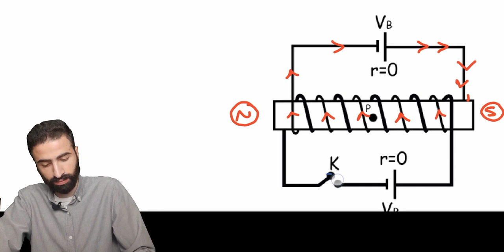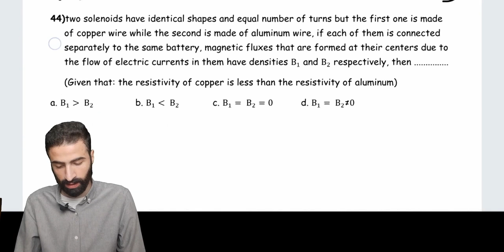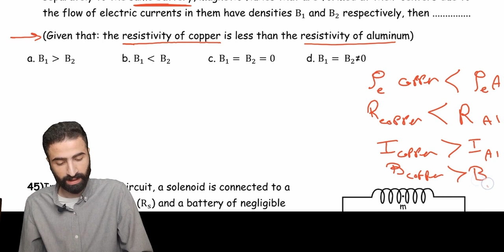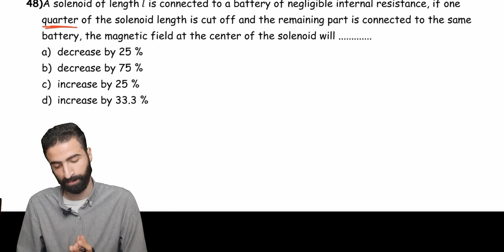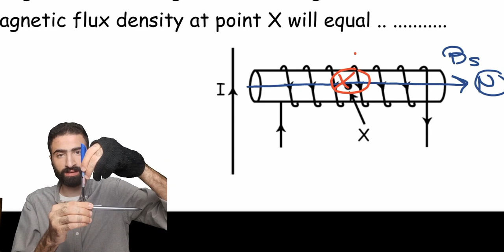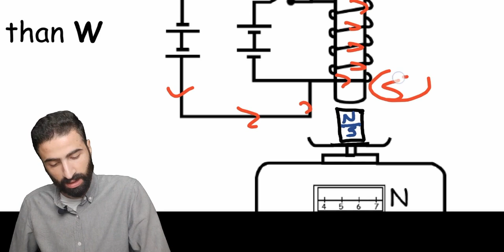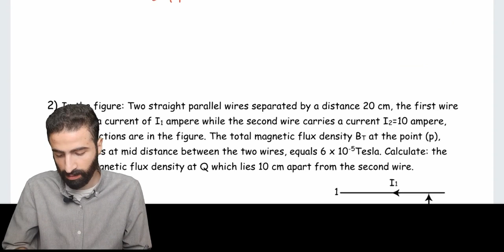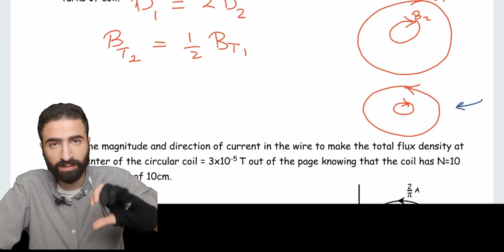physics third secondary 2024 | chapter 2 solving on solenoid